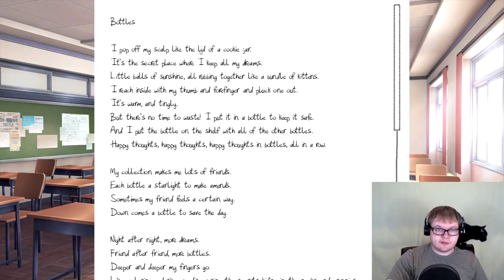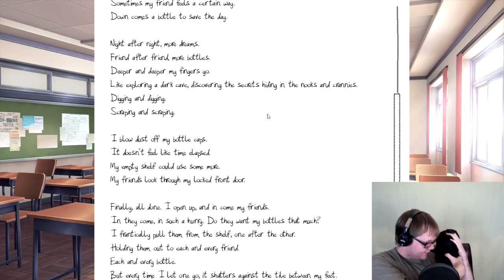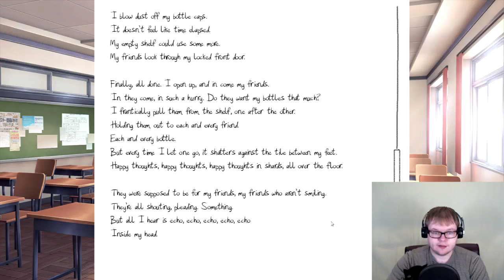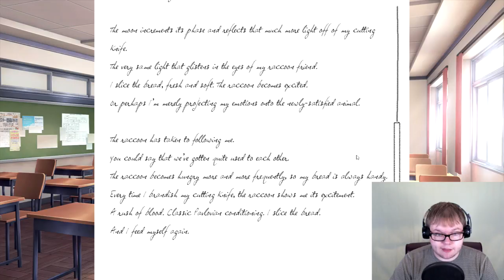Now With 20% More Cat! - Doki Doki Literature Club (part 4)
I still have cat hair on my face.